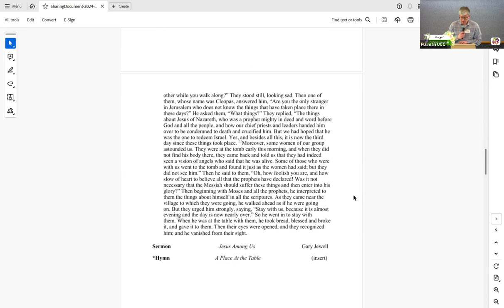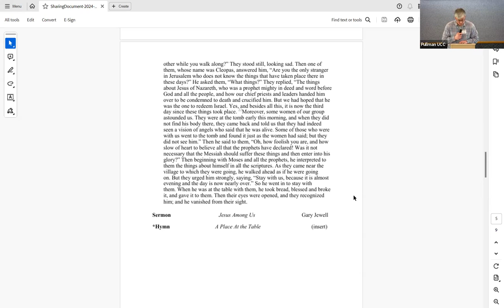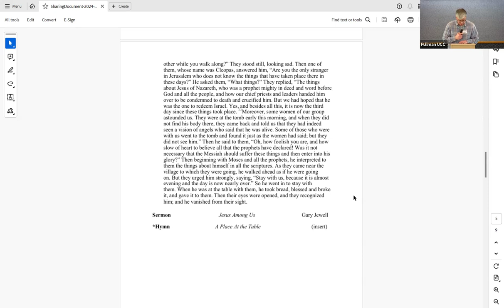Jesus Among Us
Interim pastor The Reverend Gary Jewell's sermon, "Jesus Among Us" was recorded at Community Congregational United Church of Christ in Pullman, WA on April 14, 2024

Liturgist: Corey Johnson